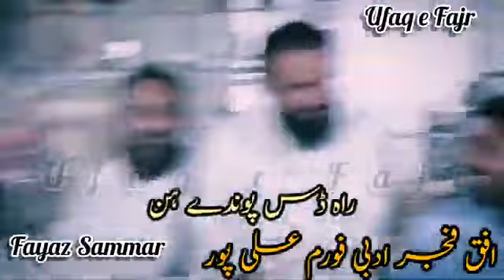saraikiy shayari bhot hi bhtreen shayar fayaz sammar saheb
Description
Mazlom saraiki ki awaz /inqlabi shayari /saraikipoetry
SV poetry41 viewsSep 20, 2021
Mazeed is tarha ki shayari sunny ke lea
Humar youtube channel SV poetry
Saraki adab
Saraiki Kalam
Saraiki poetry
Urdu poetry
Shakir shujaabadi
Amanullah Arshad
Makhmoor Qalandri
Ishfaq Shaikh
Fayaz Samar
Or both sary namwer shayar
Ki shayari ap ko humary youtube channel
Sv poetry py
Bhot jald mily gi
Ap ki sport ka ka muntzer
مہر تنویر سرائیکی